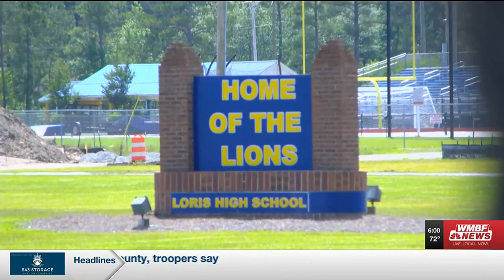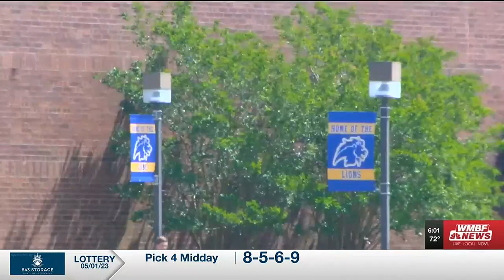Loris High School freshman killed during weekend shooting at bar, officials say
The Horry County Coroner’s Office revealed a teenager was killed during a shooting at a bar in Horry County.